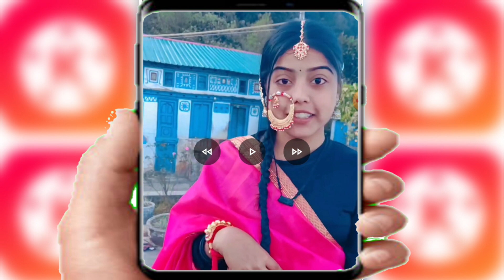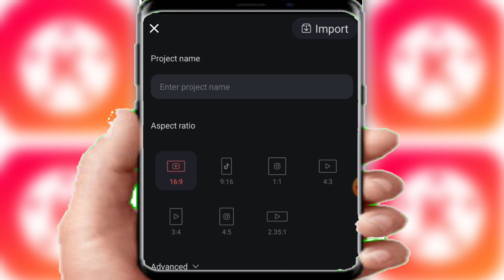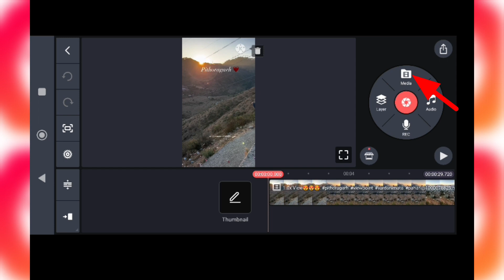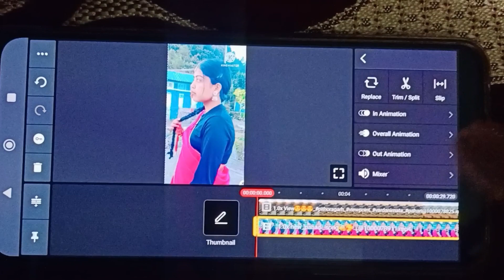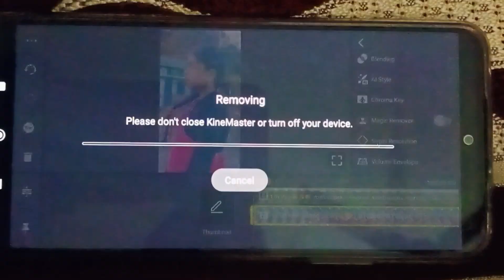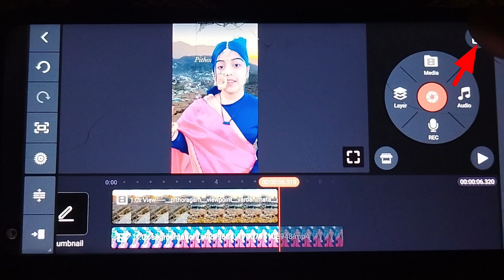Change Video Background Without Green Screen in Mobile | VIDEO Background Remove/Change | Kinemaster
video background change on mobile
video ko green screen kaise banaye
Convert Normal Video To Green Screen Video
VIDEO Background Remove / Change
video editing background
video ka background remove kaise kare

You can remove the background from a video in the KineMaster app using the Magic Remover or Chroma key.
To remove the background with the Magic Remover, you can:
Click Layer and then Media.
Find the video from your video gallery and import it.
Select the video and find the Magic Remover button.
Click the Magic Remover button.
Wait a few seconds or minutes for the app to remove the background

video me background kaise change kare
video background
bg remove background
how to video background without green screen
video editing
green screen
background green
mobile green screen video
video background
background removal
remove bg
remove video background in mobile
background removal app
remove bg for free
free tool
background removal free
green screen
unscreen
remove bg from video
video background remover
best app to remove video background
background eraser
best android app for background remover
how to
technology
remove video background without green screen
video background without green screen
remove background without green screen
change video background without green screen
remove background of video without green screen
how to remove background of video without green screen
how to remove background from video without green screen
removing video background without green screen
remove video background without green screen free online
how to remove background in video
How to Change Video Background in Kinemaster 2023
change video background on android
how to change video background 2023
green screen background kinemaster
kinemaster se photo ka background remove kaise kare
change video background in mobile
video ka background kaise remove kare

how to remove video background in inshot
how to change video background in inshot
inshot video background change
inshot app background change
inshot video editor background change
inshot me video ka backgound change kaise kare
video background change app for android
how to use chroma key in inshot app
inshot app chroma key tutorial
how to edit green screen video in inshot

How to Change Video Background In Kinemaster Without Green Screen In Urdu/hindi Detail